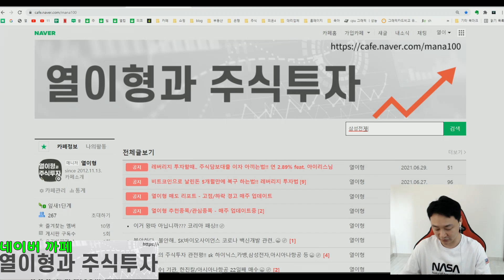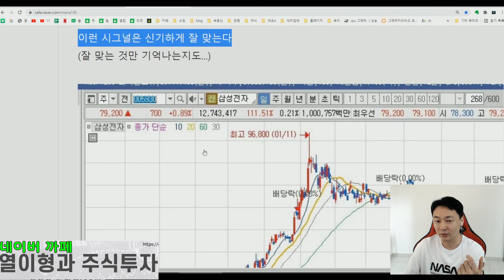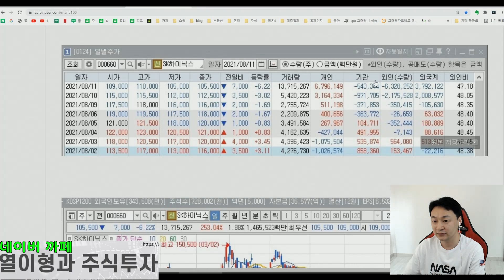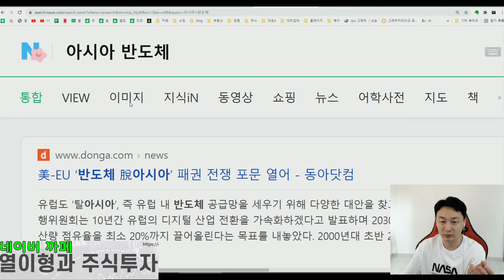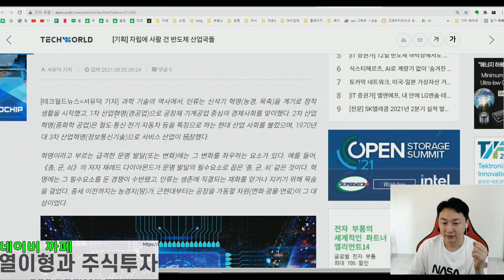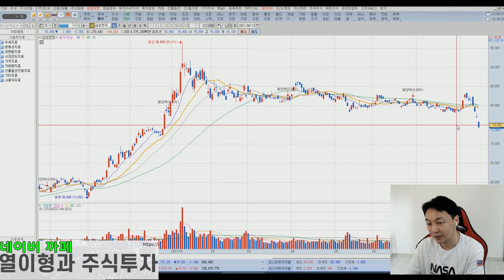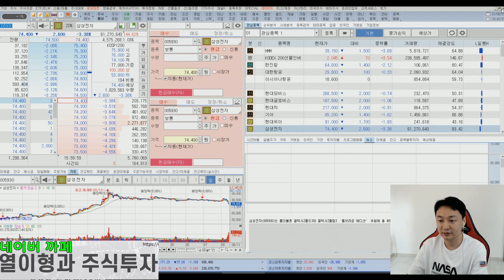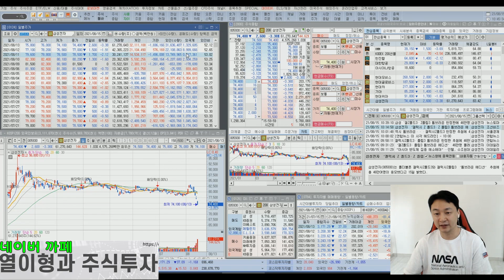뉴스에 안나오는!! 삼성전자 폭락이유와 향후 대처방안!! 반도체 패권/중국/미국/환율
질문과 답변.. 소통은 네이버 카페로 하겠습니다
열이형과 주식투자